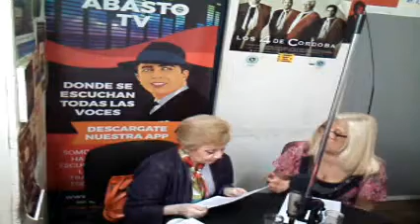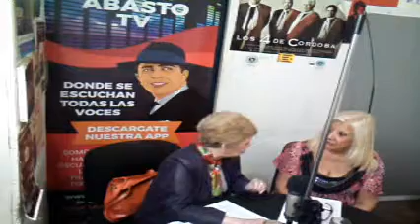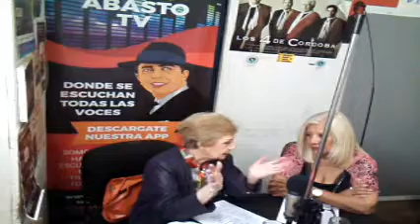PROGRAMAS DE RADIO ABASTO